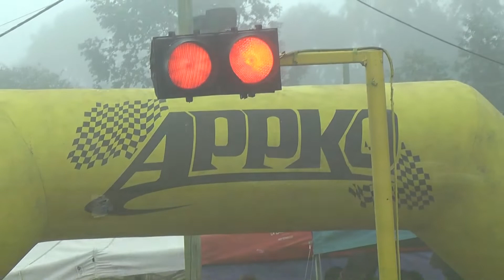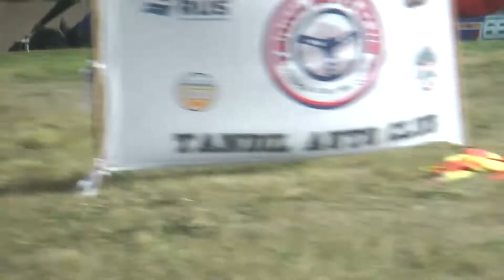APPK en Tandil - 6ta Fecha Temporada 2021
Récord de pilotos en el kartódromo Juan Carlos Espelet. Triunfos de Juan Carlos Omelaniuk, Francisco Ochoa, Facundo Arellano, Luca Crudele, Juan Martín Costa, Simón Marcos y Walter Moretti, en la quinta parada del semillero, disputada en la mañana del 22 de agosto.